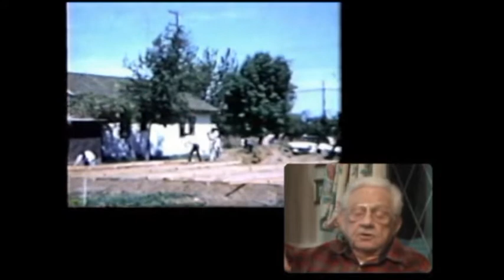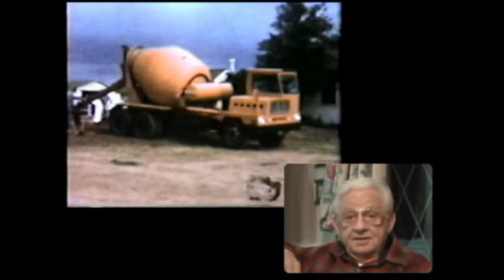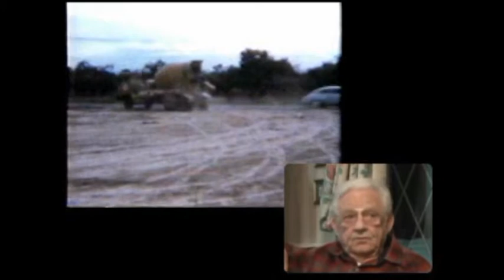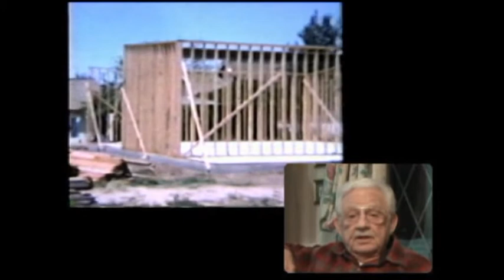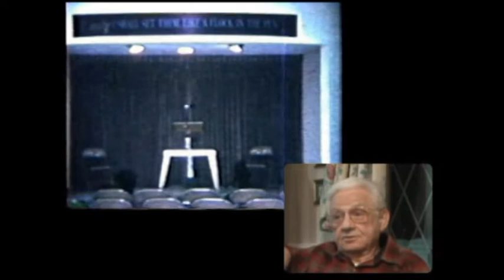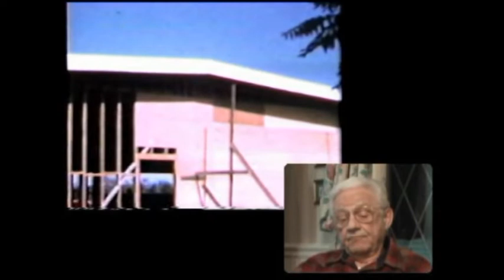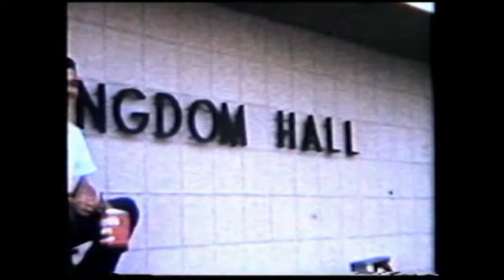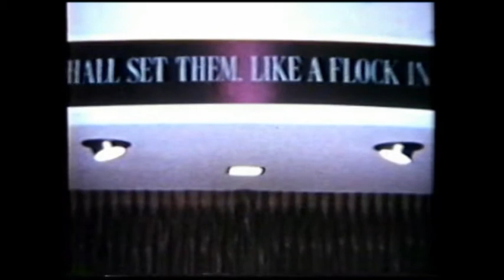University Kingdom Hall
50th anniversary of the University Kingdom Hall.  The sound gets out of sync about halfway through.